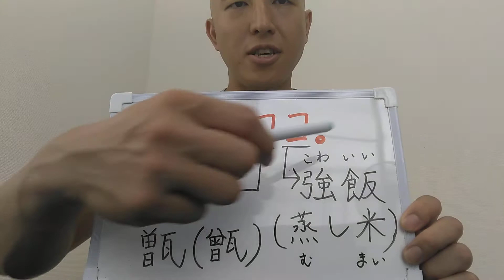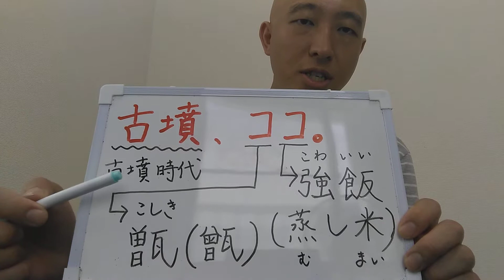【調理師試験】古墳時代の語呂合わせ